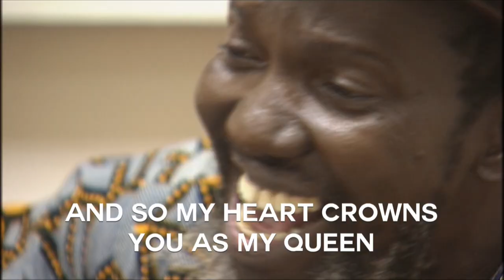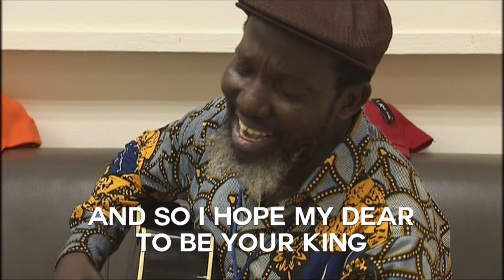'Lovers in a Dangerous Time' Performed by Emmanuel Kembe and UNMISS SRSG Shearer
Legendary South Sudanese singer/songwriter Emmanuel Kembe, accompanied by David Shearer, the head of the UN Mission in South Sudan, plays an original composition entitled 'Lovers in a Dangerous Time'.